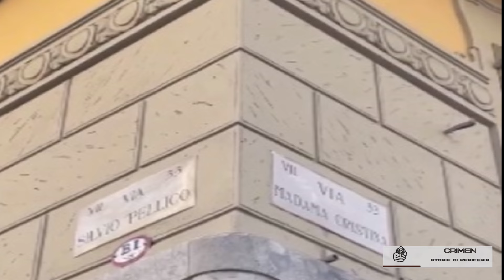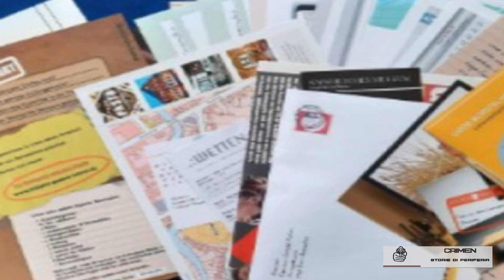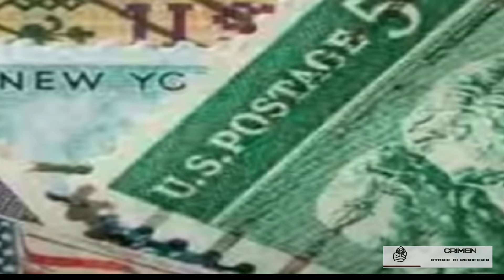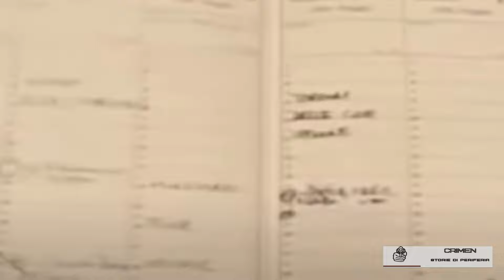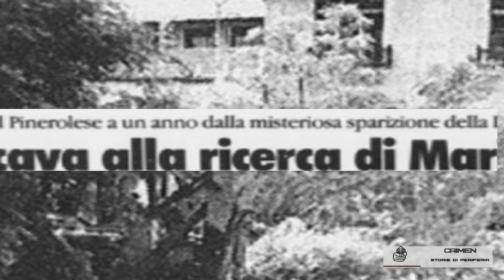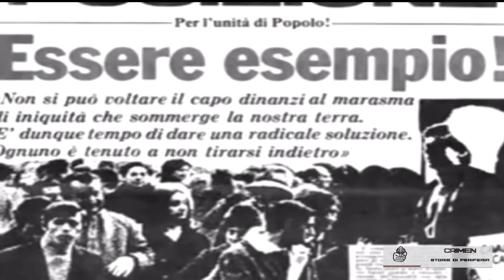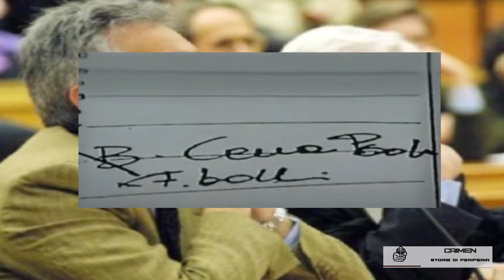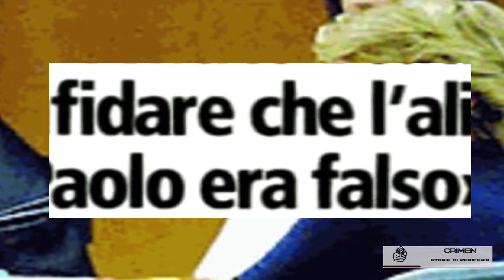Il caso Di Modica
Una cena con Paolo e Marina Di Modica svanisce nel nulla insieme a una scatola di francobolli.  Un giallo della Torino bene ancora oggi avvolto dal mistero.